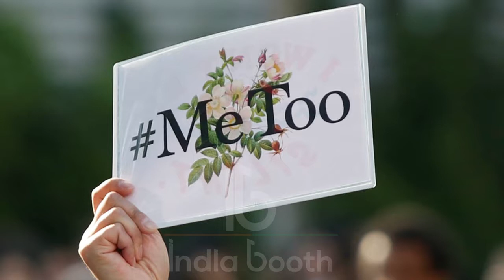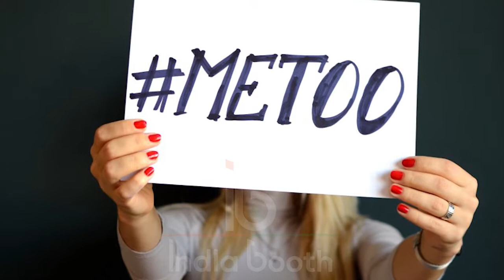MeToo: Artist Jatin Das Accused For Sexual Harrasment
metoo movement in india
metoo movement
metoo movement tanushree
jatin das controversy

There is a movement going on in indian film industry against people who harassed women during their tenure. Here we are going to show you one more example where veteran actress nandita das's father and padhm vibhushan winner painter artist jatin das has bee accused for harrasement.